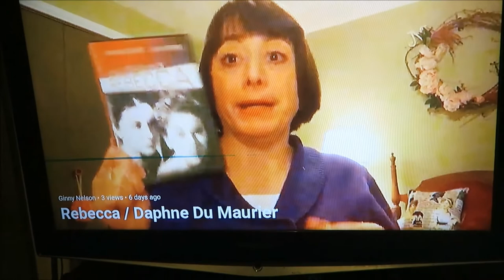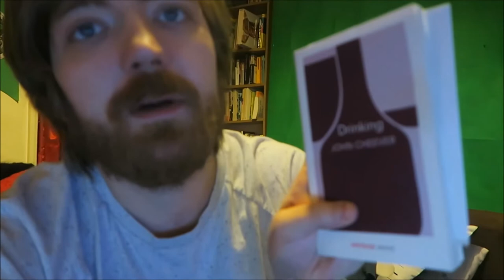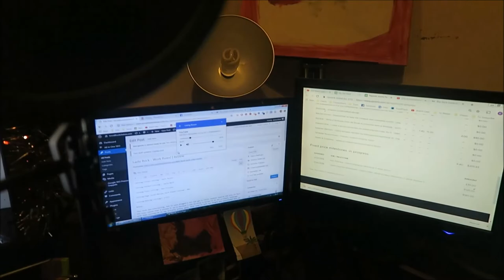#16: Osric Fingerbone / Drinking / Horrible Histories / Work Rules! [READING VLOG]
Vlog time!
BOOKS MENTIONED:
Michael-Israel Jarvis - Osric Fingerbone and the Spring of Jacks
Michael-Israel Jarvis - Gravedigger
Michael-Israel Jarvis - Land Rising
Michael-Israel Jarvis - Osric Fingerbone and the Boy Murderer
John Cheever - Drinking
Terry Deary - Savage Stone Age
Laszlo Bock - Work Rules!
Roger Deakin - Swimming
Terry Deary - Villainous Victorians
Anne Enright - Babies

YOUTUBERS MENTIONED:
BooksAndLala
Ginny Nelson
Sophiesticated Books
Charles Heathcote